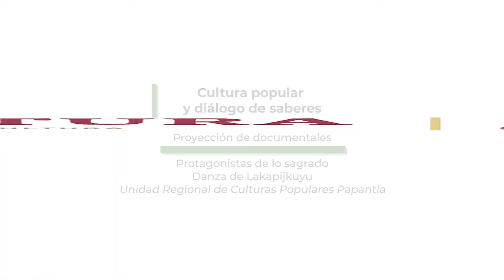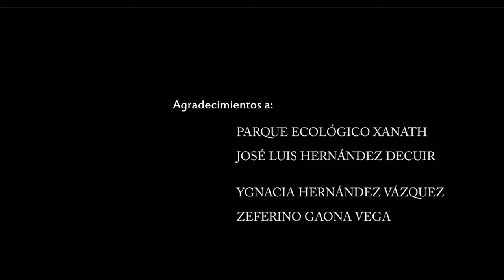Protagonistas de lo sagrado. Danza de Lakapijkuyu.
Presentamos este documental relacionado con las tradiciones decembrinas, este material Protagonistas de lo sagrado. Danza de Lakapijkuyu, fue realizado por la Unidad Regional Papantla de la Dirección General de Culturas Populares Indígenas y Urbanas de la Secretaria de Cultura Federal.
Esta danza la cual podemos observar en las celebraciones de Posadas Navideñas y la Noche Buena en algunas comunidades del municipio de Coxquihui, tales como: Adolfo Ruiz Cortínez, la Col. Dante Delgado y en la cabecera municipal, en el Totonacapan veracruzano.